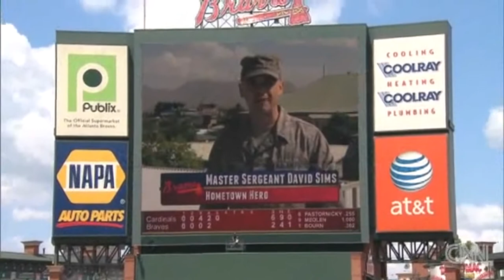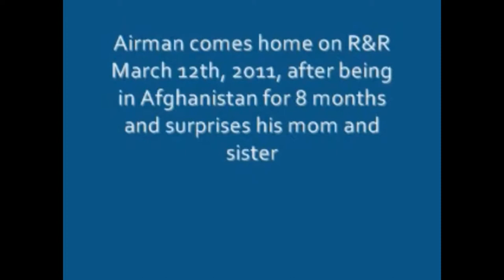Airman, Home Early from Afg, Surprises Mom & Sister